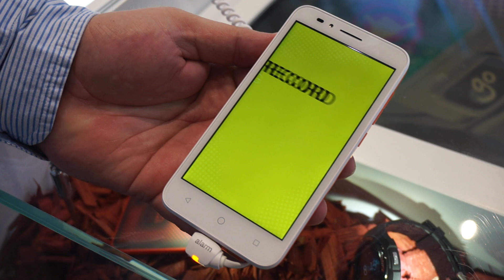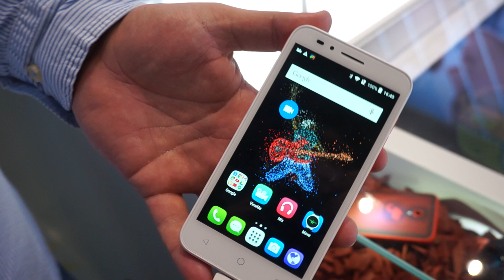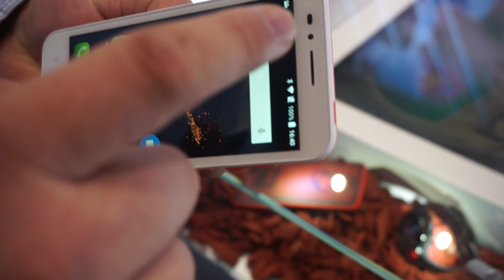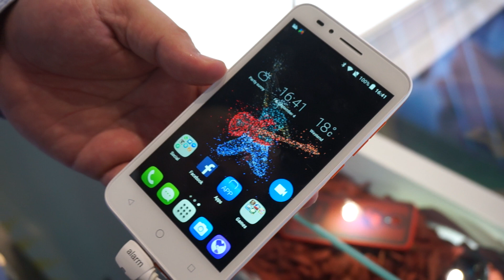Alcatel Go Play - niedrogi i odporny telefon dla młodych